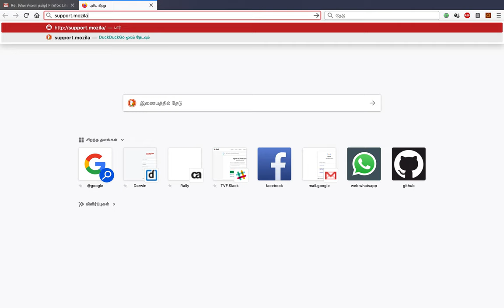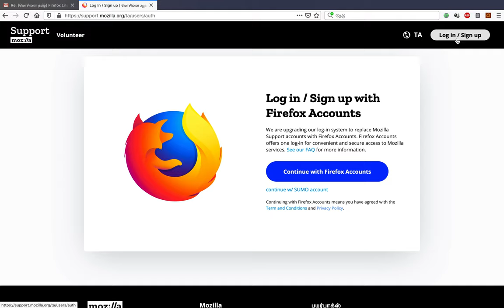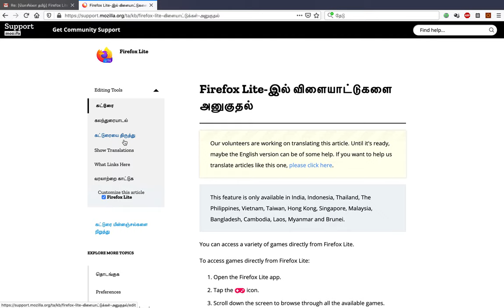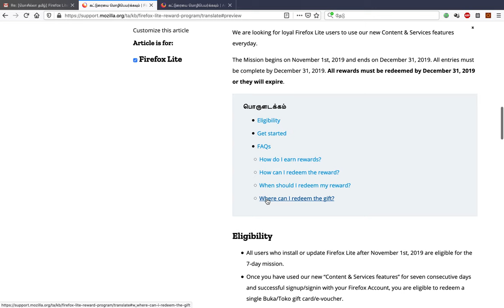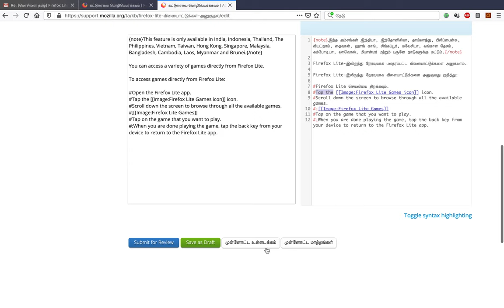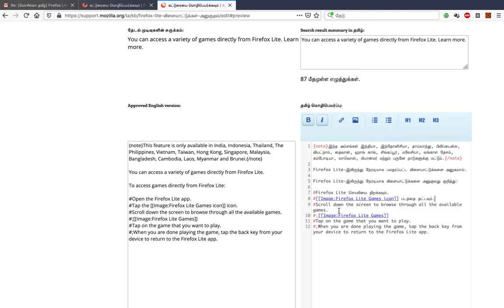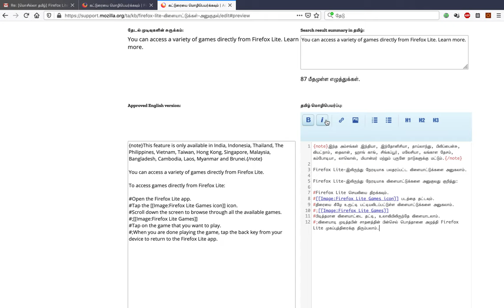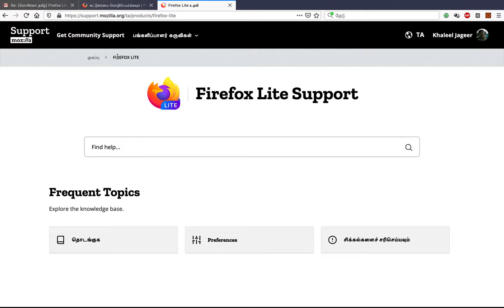வாங்க தெரிஞ்சிக்கலாம் : Support Mozillaவுக்கு பங்களிப்பது எப்படி?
Support Mozillaவுக்கு பங்களிப்பது குறித்த காணொளி...